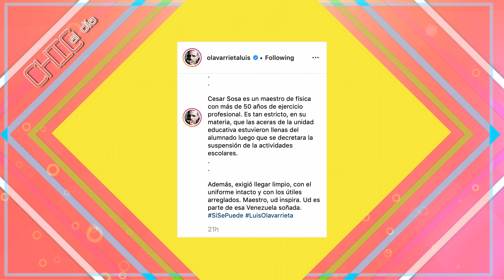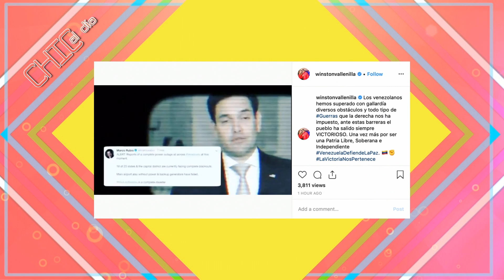Artillería militar rusa en suelo venezolano - Chic al Día EVTV - 03/29/2019 Seg 4